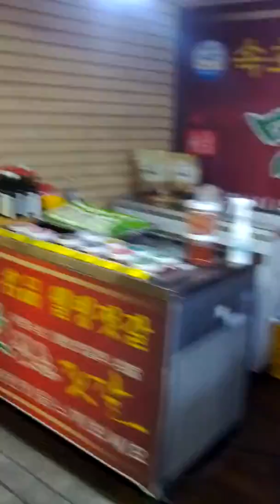Oksu Station Transfer-01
Tue 3rd Mar 2020(AH 1441 Rajab)..
I'm transfer Seoul Station from Seoul Metro No 3 Line to Gyeong Ui Joong Ang Line.

02. Next : Not yet...